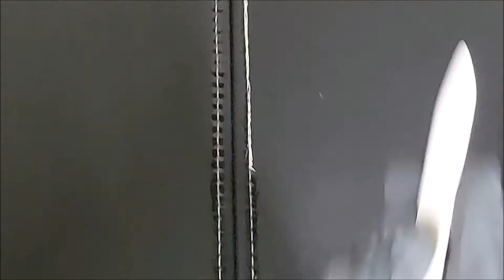How to use Masking Fluid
In this video we show you how to use masking fluid on seams with a different color than the leather or vinyl. Please enjoy !